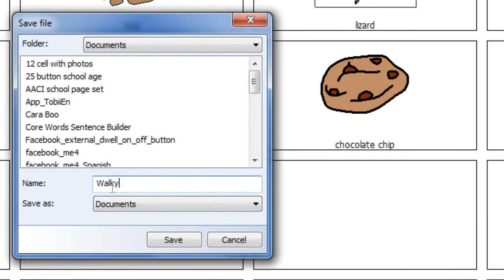Mind Express 4 - Duplicate Entire Document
How to duplicate an entire document in Mind Express 4.